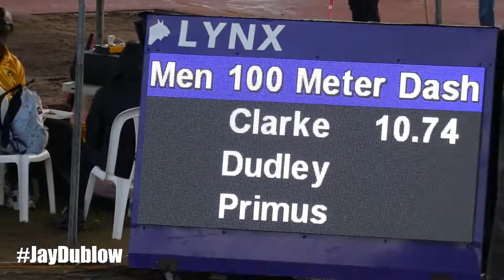Jazeel Murphy | Titans | Men 100m SEMI 5 | JAAA/SDF JUBILEE SERIES 2.3